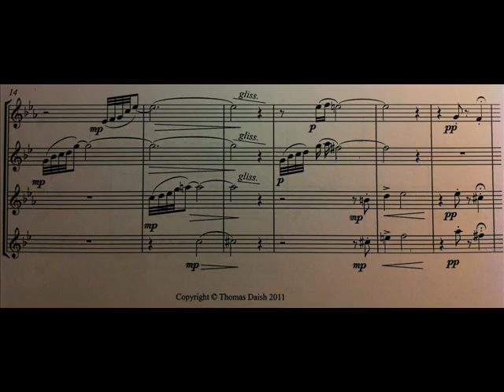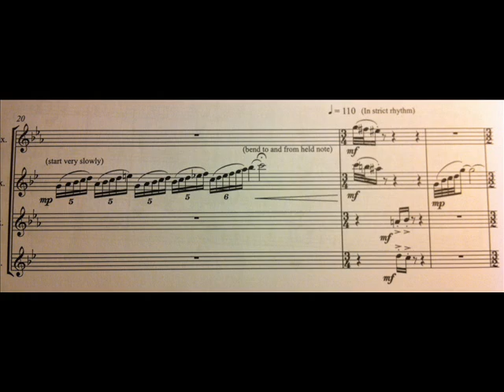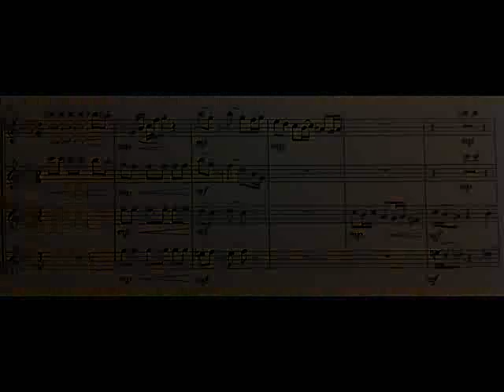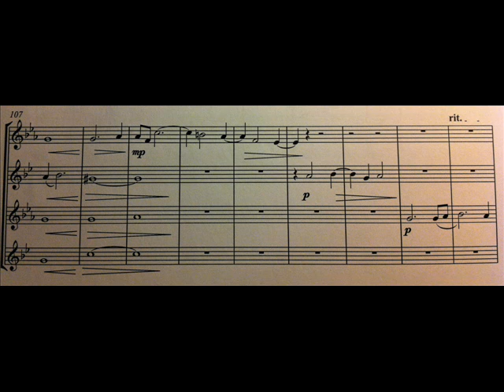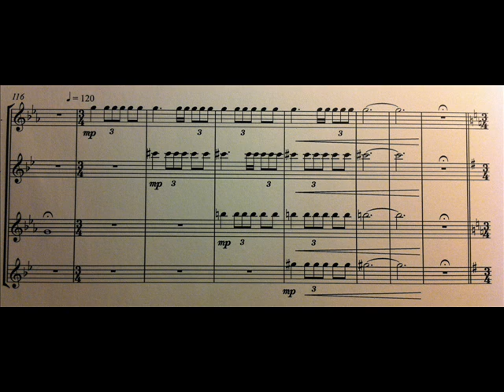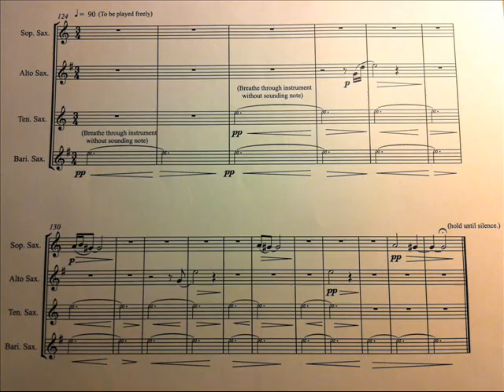Thomas Daish - 'Infidelity to the Crown' (Live) - NPG Premiere (04.03.11)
This live recording is of my Saxophone Quartet 'Infidelity to the Crown' which is based off the portrait 'Caroline Amelia Elizabeth of Brunswick'. The work premiered at The National Portrait Gallery in London on 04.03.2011. The recording quality isn't perfect and the closing section is unfortunately difficult to hear, so I have included a slideshow of the complete transposed score.